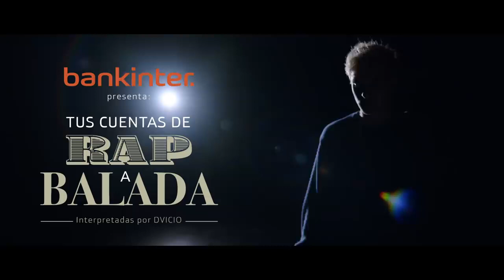‘De Rap a Balada’, de Soioux&Cyranos para Bankinter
Ficha técnica ‘De Rap a Balada'

Anunciante: Bankinter
Producto: Cuentas Remuneradas
Sector: Financiero/Banca
Contacto del cliente: Gonzalo Saíz, Fernando Nicolás, Mercedes García
Agencia: Sioux&Cyranos
Equipo creativo: Leandro Raposo, David Fernández
Directora producción agencia: Alba Riart
Equipo directivo agencia: Roberto Lara, Maria López Chicheri,
Leandro Raposo
Equipo negocio y cuentas: Roberto Lara, María López Chicheri, Beatriz Fernández
Agencia de medios: Havas Media
Productora: Blur
Realizador: Mau Morgó
Productor ejecutivo: Sete Ledo
Música Original: Pablo Cebrián
Letra: Leandro Raposo, David Fernández
Interpretada por: DVICIO (Sony Music)
Voz off.: Carla Torres
Postproducción: Metropolitana
Piezas: TV 100”/60”/30”
Título: De Rap a Balada